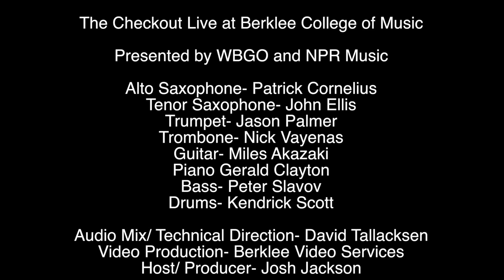The Checkout Live at Berklee Patrick Cornelius Octet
The Checkout Live at The Berklee College of Music

The Patrick Cornelius Octet

Patrick Cornelius- Alto Saxophone
John Ellis- Tenor Saxophone
John Palmer- Trumpet
Nick Vayenas- Trombone
Miles Okazaki- Guitar
Gerlad Clayton- Piano
Peter Slavov- Bass
Kendrick Scott- Drums

Presented by WBGO and NPR Music